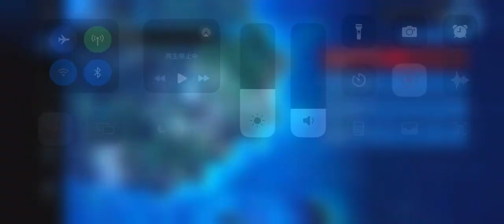FF7ECファーストソルジャー #9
再生リスト

FF7エバークライシスはFF7シリーズのスマホ最新作で、原作のFF7のポリゴンモデルを現代クオリティで再現された新作アプリです。

新規のストーリー以外にも原作のFF7やクライシスコアなどを章立てて配信を楽しむことができ、FF7未プレイでも楽しく遊ぶことができます。